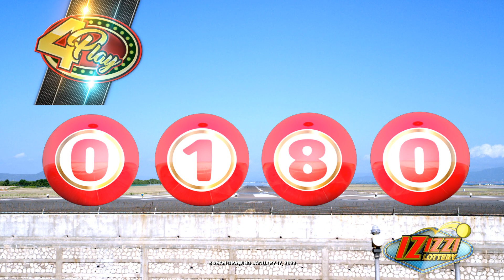IZIZZI Lottery Short 8_25am 01/17/2022